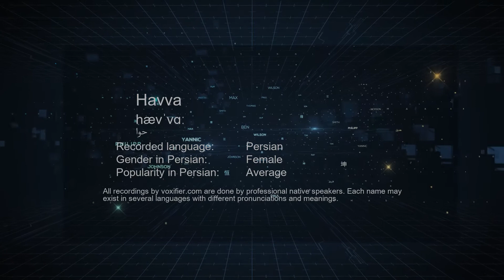How to Pronunce Havva (حوا) in Persian (Farsi) - Voxifier.com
This is the Persian (Farsi) pronunciation, gender, and phonetics recording of the name Havva (حوا). The same name may exist in other languages with different pronunciations. Check the meaning of name along with other possible pronunciations or similar names for free Voxifier uses the help of expert linguists to simplify pronunciations by replacing some special sounds with sounds more commonly available across all languages.